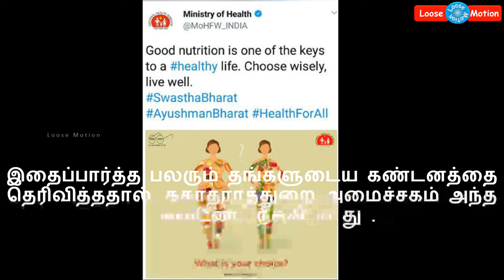Health Ministry Controversial Twitter Post | சுகாதாரத்துறை அமைச்சகத்தின் சர்ச்சைக்குரிய பதிவு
Please watch this video which is about Indian Central Health Ministry's controversial Twitter post.